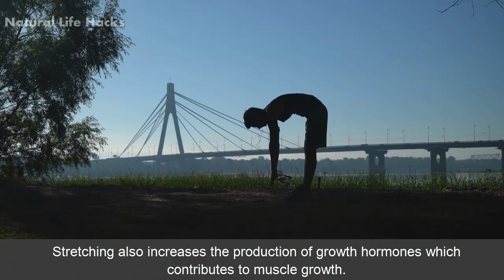7 Exercises to Increase Height in 1 Week || How to Increase Height in 1 Week With Exercise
7 Exercises to Increase Height in 1 Week || How to Increase Height in 1 Week With Exercise

According to some experts, the height can be increased by doing some stretching and simple exercises. You have to consider a lot of factors when you want to increase your height within one week. There are some exercises that you must be continued including a warm-up session and this activity should be continued for the whole 1 week. This video shows the information on how to increase your height fast in 1 week and you will notice an increase of 3 inches naturally. Some factors also play a significant role when it comes to the height of an individual for example lifestyle, diet, sleep, age, and some genetic factors. However, you must continue to do these simple exercises regularly to get better results.

1) Stretching
A simple way to increase the height is by stretching the spine.
Stretching increases the flexibility of the spinal area which contributes to increase in height.
Regular stretching makes the spine longer thus you will notice an increase of 2 inches in height.
Stretching also increases the production of growth hormones which contributes to muscle growth.

2) Tadasana (Yoga Exercise)
Yoga is an important exercise to help you stretch the bones.
It not only improves the function of the body but also relieves any kind of stress.
It is a headstand exercise that pressurizes the pituitary gland which contributes to an increase in your height within 7 days.
You have to lie flat on your back and lift your legs buttocks and back as high so that you can come on your shoulders.
You have to support your back with the hands and straighten the spine and legs.
This exercise may put some strain on the neck in the beginning but you will get used to it within time.
You have to remain in this position for at least 30 seconds as it will give you guaranteed results.

3) Sarvangasana (Yoga)
This exercise involves stretching and elongation which exert pressure on the body parts.
You have to do regular yoga practice and meditation to attain your desired height.
This yoga posture helps to increase your height in 1 week.
First of all, you have to stand erect on the floor with your legs, neck, and waist aligned in a straight line.
Make sure that both of your feet are placed together and now inhale to raise your arms together in the upward direction.
You have to keep your face in an upward direction and slowly lift yourself to stand on your toes.
Keep your body in an upward direction as much as possible by keeping the legs and arms straight.
This yoga posture will definitely increase your height when you will practice at regularly.

4) Cobra exercise
If you want to make a noticeable difference in your height within one week then you must do the cobra exercise.
This exercise not only helps to strengthen your spine but also works on your back, hips, and buttocks.
First of all, you have to lie down on your abdomen and look upwards.
Your hands should be placed next to your chest as you engage the back muscles.
You have to curl your chest up away from the floor with supporting hands.

5) Bar Hanging
Another easy exercise to increase height is to hang on a bar.
In this exercise, you don't need to do the chin-ups because you just have to hang yourself to the bar.
Stay in the hanging position for as long as you can and gradually increase your hanging time.
You have to grip the bar firmly with both your hands and move your feet.
This exercise not only strengthens the spinal area but also contributes to increasing in your height.

6) Bird Dog
The Bird Dog is a simple exercise of the core to improve your height.
It not only improves the stability of the body and also strengthens the back muscles.
It increase the range of motion and promotes good posture as well.
First of all, you have to kneel on the floor mat and draw your shoulder blades together.
Now raise your right arm and left leg together by keeping your hips and shoulder parallel to the floor.
Gaze down on the floor and lengthen your back.
Hold this position for a few seconds before coming to the starting position.

7) Jumping
Jumping is a powerful exercise that not only strengthens the bones but also muscles.
It contributes to increasing your height by working on the muscles of your body.
You can do various forms of jumping such as rope jump, jumping on the spot or playing basketball.
All these forms of jumping are effective to increase your height within a week.